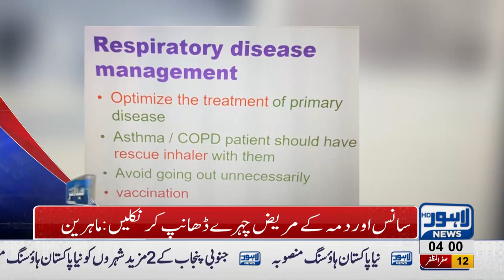04 AM Headlines Lahore News HD – 22 October 2018